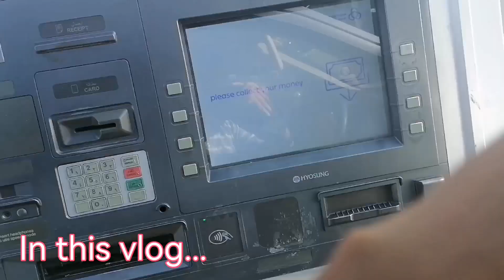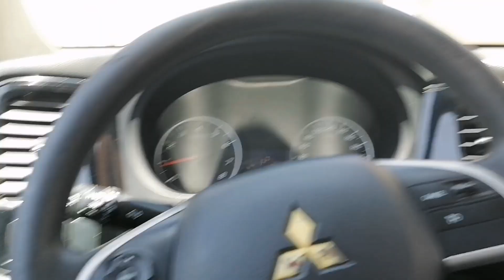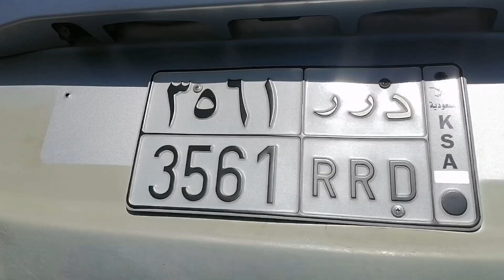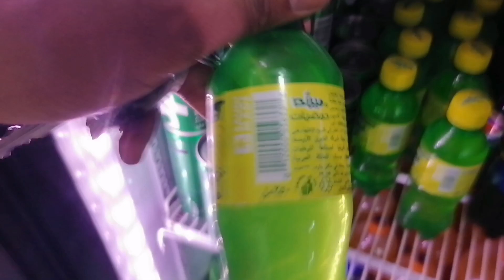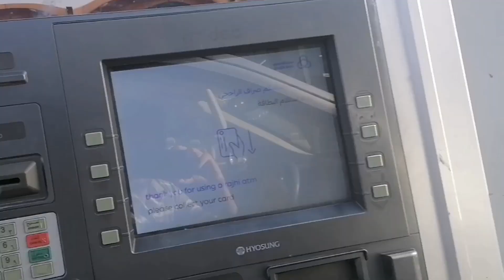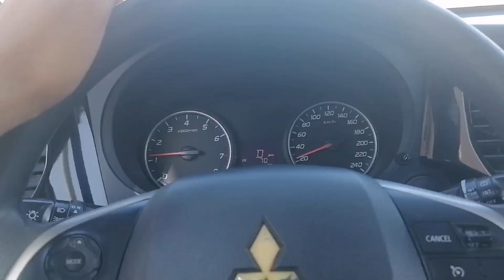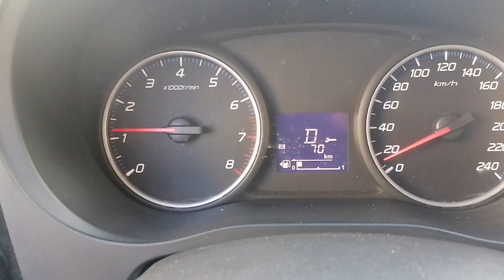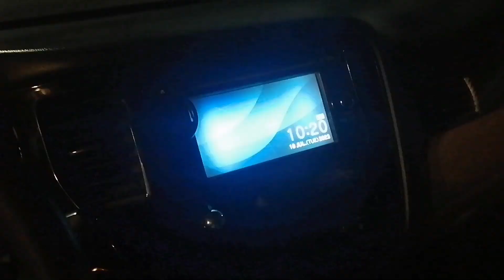कफील के लड़के के ससुराल से पानी भरा मैंने || Saudi Arab House Driver Video 🇸🇦 savesh vlogs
कफील के लड़के के ससुराल से पानी भरा मैंने || Saudi Arab House Driver Video 🇸🇦

Savesh vlogs
Kitna Kaam Karna Padta hai Ek Saudi House Driver Ko